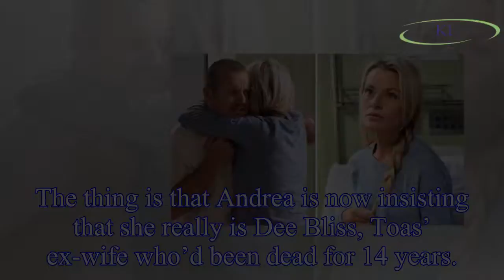Neighbours spoilers:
The next couple of weeks on Neighbours promise to be the craziest fans of the Australian soap have ever witnessed.
The Fake Dee Bliss storyline is going to get even more twisted when Toa Rebecchi (pl